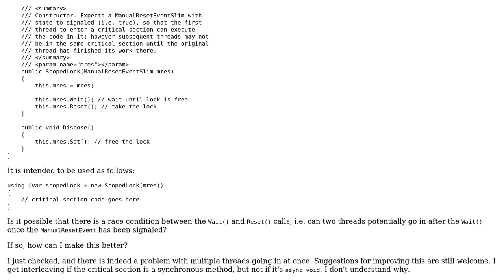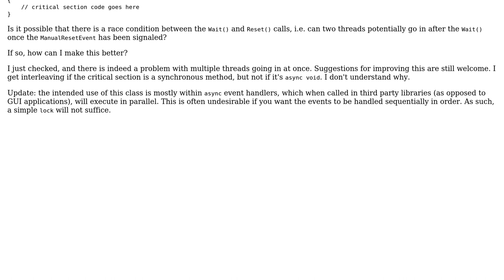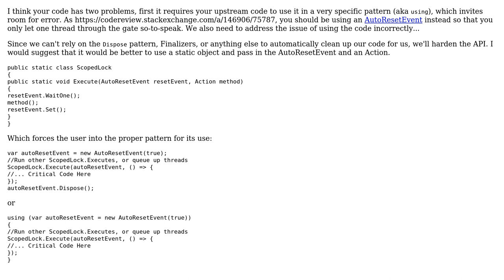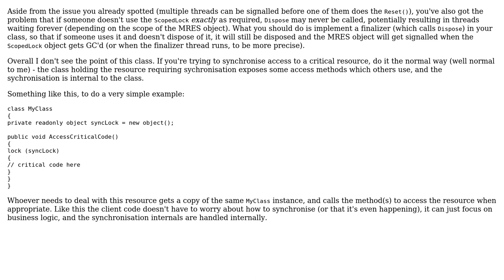Code Review: Simple scoped lock (3 Solutions!!)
Code Review: Simple scoped lock

With thanks & praise to God, and with thanks to the many people who have made this project possible! | Content (except music & images) licensed under CC BY-SA | Music | Images & others | With thanks to user thesyndarn user Ron Beyer user Gigi user 404 and the Stack Exchange Network Trademarks are property of their respective owners. You are responsible for your own actions.